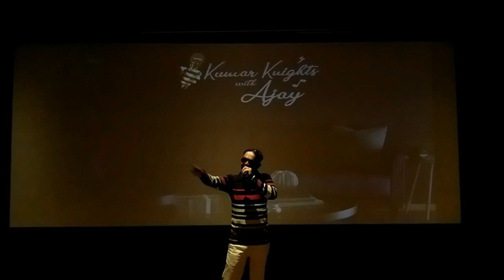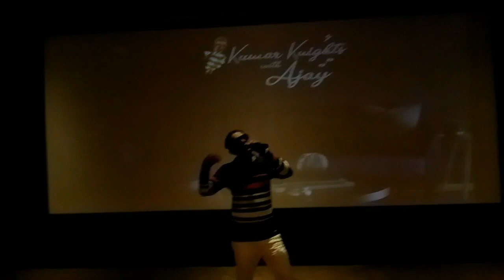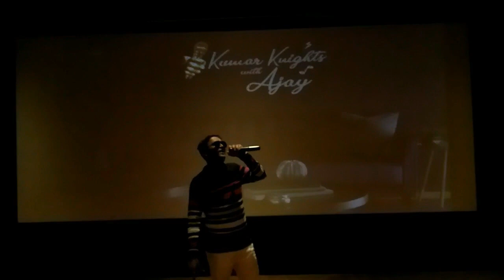Salman khan special show..Jag ghumya,Dil Diya galna,tere mast do nain...